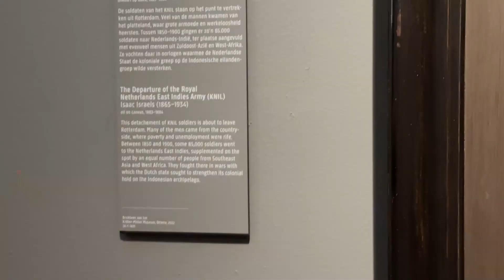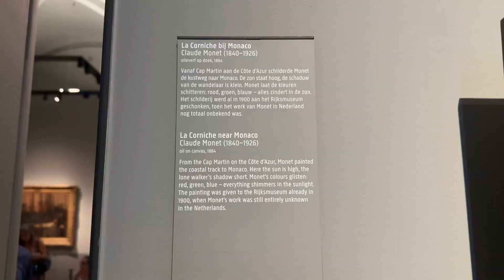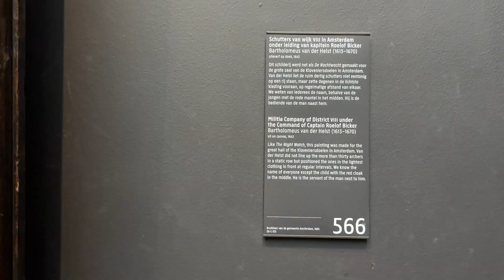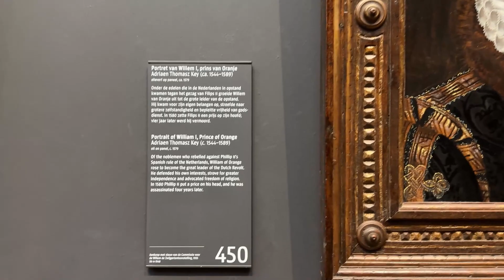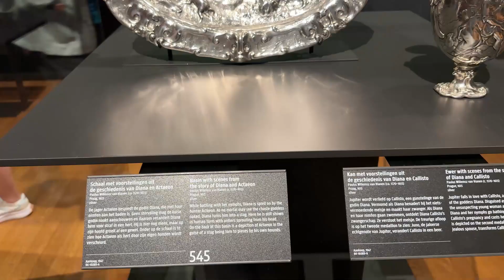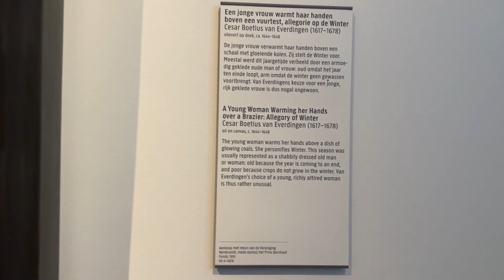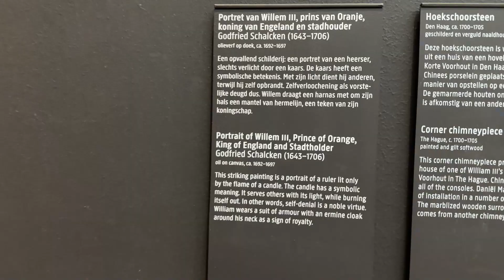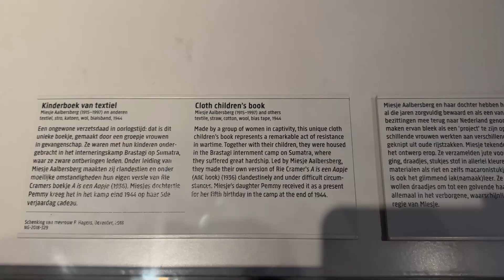VERMEER ve REMBRANDT'in En İyilerini Bu Müzede Gördüm! RIJKSMUSEUM Amsterdam Vlog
Resim severler, sizler için müze gezmeye devam ediyorum! Hollanda Amsterdam'daki Rijksmuseum bir sürü Flemenk ressamın eserlerine ev sahipliği yapıyor. Gördüklerimin en iyilerini, özellikle Johannes Vermeer ve Rembrandt Harmenszoon van Rijn eserlerini sizin için inceledim! Umarım izlerken benim kadar keyif alırsınız!

✨ ADIM ADIM BENİMLE RESİM ÇİZ, ÖĞREN! Dilediğin zaman aylık üyelikten çık

👉** Eş zamanlı video derslerim neye benziyor diye merak ediyorsanız size ücretsiz 2 saat 27 dakikalık GERÇEKÇİ GÖZ ÇİZİMİ videomu hediye ediyorum. Bu bağlantıdan ulaşabilirsiniz

Her Perşembe yeni videolarla karşınızdayım!

🎨 Bu videodaki malzemeler

Videolarımdaki malzemelerin bazılarını şuralardan temin edebilirsiniz:

Hepsiburada.com

📽Daha Önce izlemediyseniz resim çizme teknikleri ve temel resim bilgileri anlattığım ⚜EN ÇOK İZLENEN⚜ videolarıma bir göz atın derim:

Resim ve sevgiyle...

Ece Gürler
Ressam Koçu